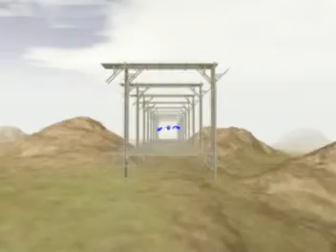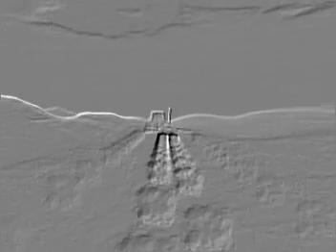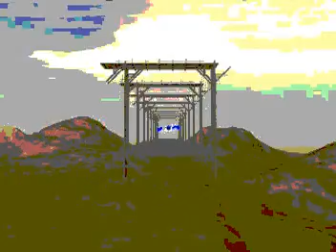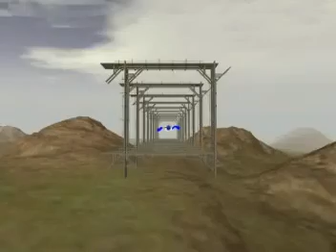The t0et0e Handbook FX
If you happen to have me as your filmographer, save me time a choose your fx if any, here is some of my menu